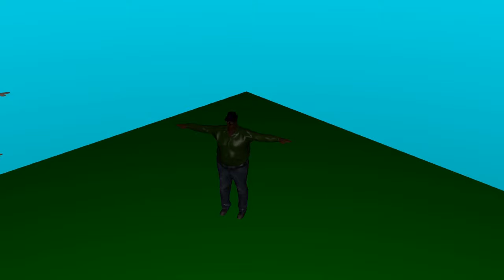*EPIC* DABBING IN PUBLIC CHALLENGE *GONE WRONG*.